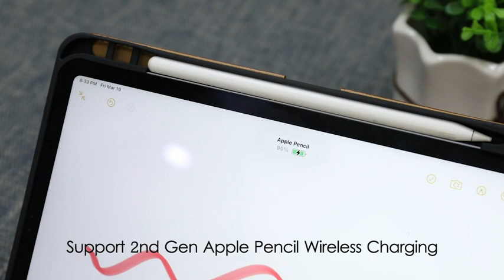Funda DTTO eco cuero compatible con iPad Pro 12.9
Conseguí este artículo y muchos mas en nuestra tienda

5LD Online / Tienda de Accesorios Apple